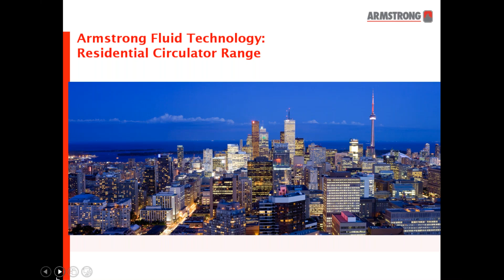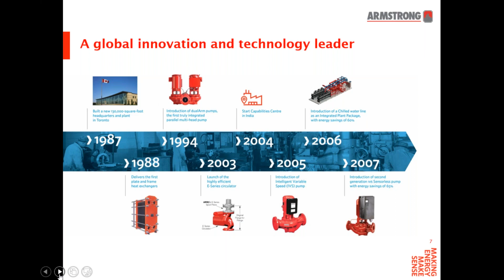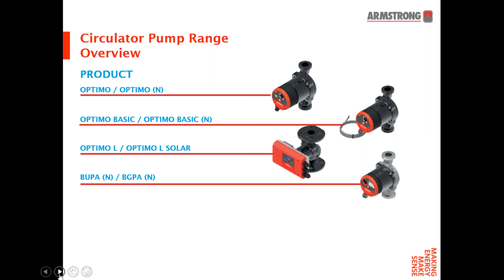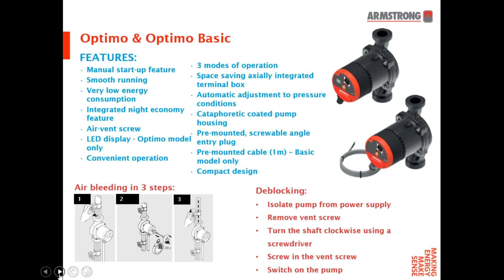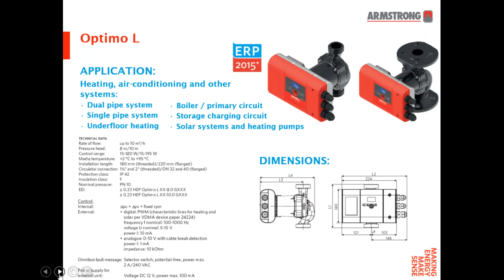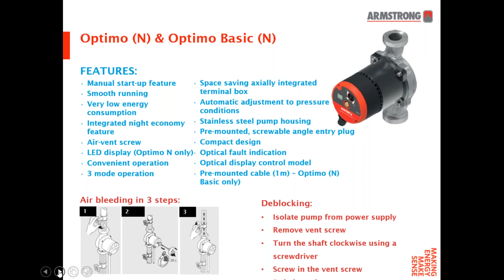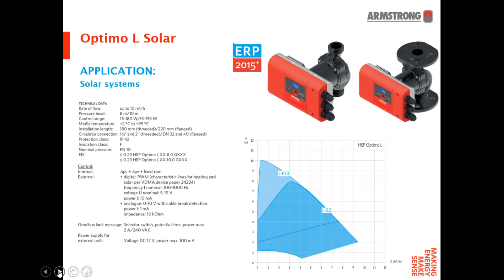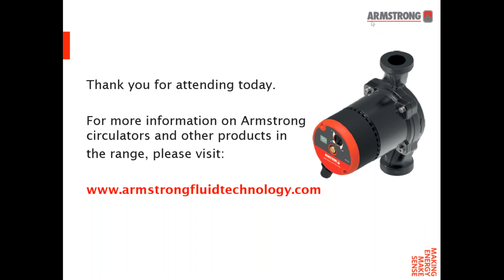Learn more about the new residential circulator range from Armstrong Fluid Technology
Armstrong Fluid Technology are a leading global player in the heating, ventilation, air-conditioning and cooling market. We design and manufacture innovative fluid flow equipment and high efficiency energy solutions for a broad range and scale of applications (including district energy, data centres, fire systems, gas transmissions, high-rise and mixed commercial buildings).

In our Installer Festival webinar session, with Kevin Goodison, our Wholesale Sales Manager, you will learn about Armstrong Fluid Technology, our values and core competences and years of expertise in the HVAC industry to provide you with complete confidence and peace of mind that the products we supply are of the highest quality.

Kevin will also demonstrate the key products and models available within our new residential circulator range, focussing on the key features and benefits; and operating specifications.